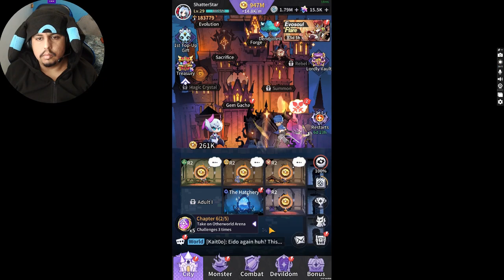Getting a shiny || Monster Never Cry [part 6]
This time I did more wishing and got a few golds and a shiny. Then I continued on with the story a little.